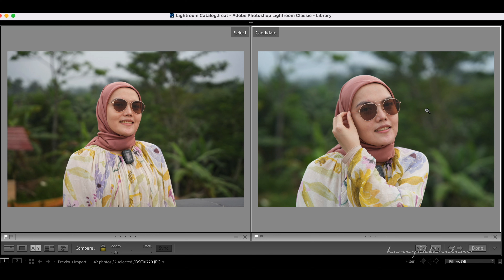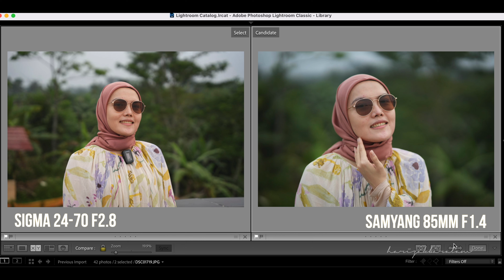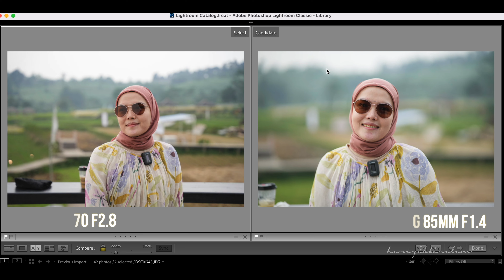Prime vs Zoom Lens (Bahasa Indonesia) Samyang 85mm f1.4 vs Sigma 24-70mm f2.8 Sony A7iv